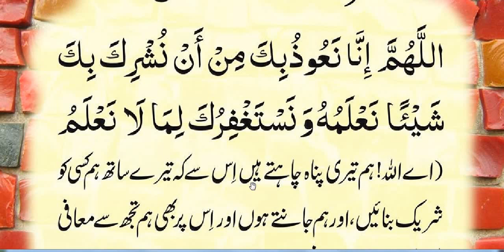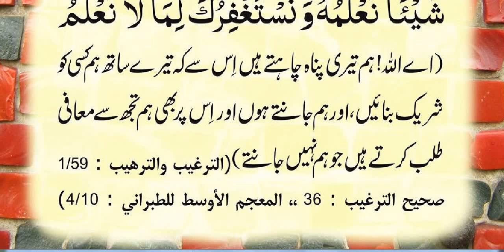Shirak Sy Bachny Ki Dua | Dua For Shiraak